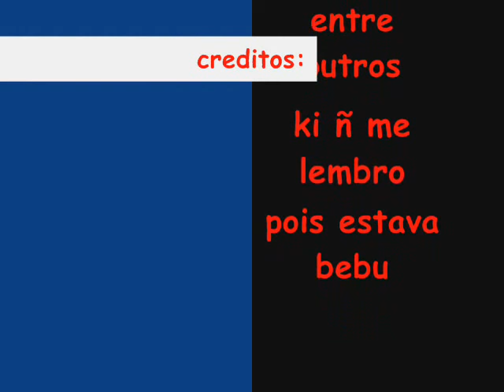Torcida desorganizada 19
ae essa é a torcida do acredite se quiser da 19. só uma amostra pra vcs ai...

fecho então...ooohhh ohohhhhh ohohhhhh